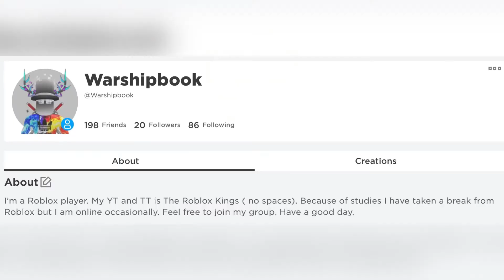Hail and Farewell?